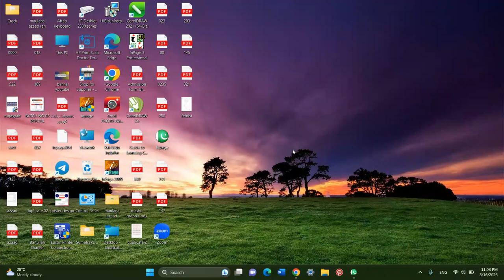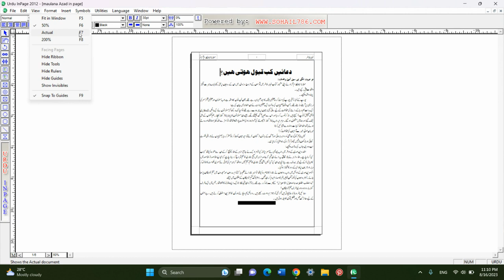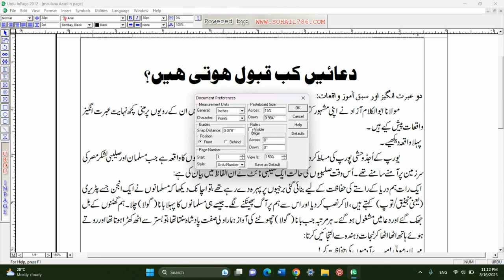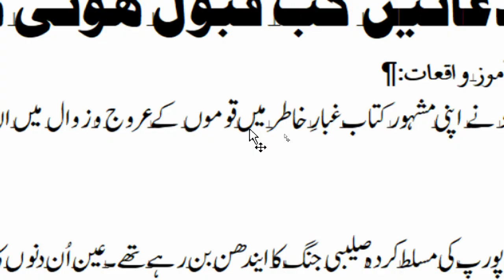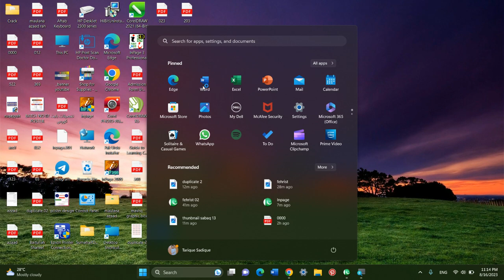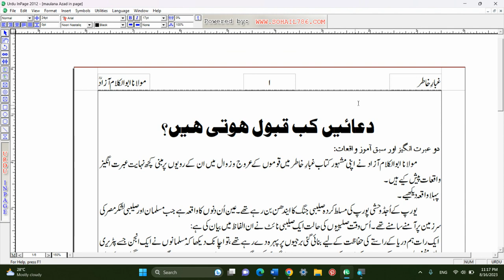Inpage main VIEW MENU ke baare main janiye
آنلائن یا آفلائن کمپیوٹر کورس کرنے کے لیے درج ذیل نمبر پر واٹسپ کیجیے۔